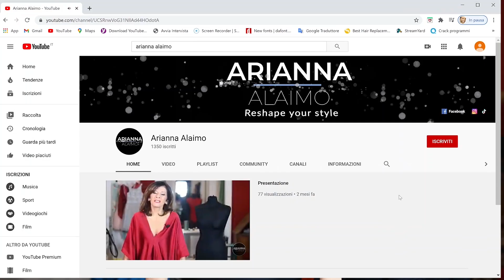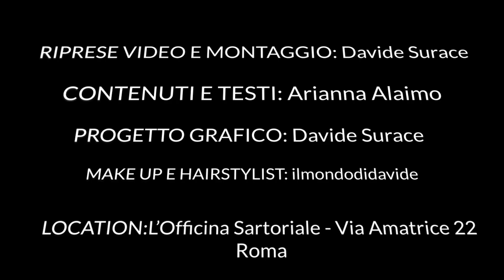reshapeyourstyle Uno SPOLVERINO SUPERFACILE !!!!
Come realizzare da zero uno SPOLVERINO , ma vedrete in un modo FACILISSIMO !!!

CONTENUTI E TESTI: Arianna Alaimo
PROGETTO GRAFICO: Davide Surace
RIPRESE E MONTAGGIO: Davide Surace
MAKE UP & HAIRSTYLIST: @ilmondodidavide

LOCATION: L' Officina Sartoriale - Via Amatrice 22 - Roma - 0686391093